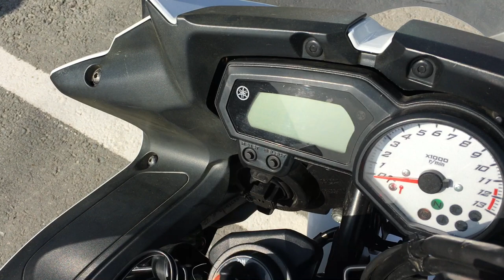B9184 YAMAHA FZ8 ABS